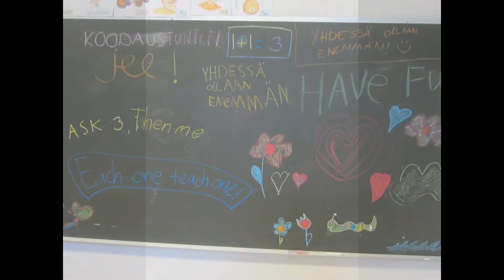Kids Coding, Collaboration, Communication & the new national Curriculum in Finland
Finland has rethought the concept of a subject for its basic schools (students aged 7 to 16) to keep improving the curriculum and making its pupils more equipped to succeed in the modern world.  With its new National Curriculum Framework 2016, Finland emphasizes the importance of a multi-disciplinary approach and introduces phenomenal learning, which will result in broader topics such as European Union. Also technology, computational thinking, coding and collaboration have importance in the curriculum and designing future-oriented education.

The world keeps spinning and changing. If we don't change, we don't only get stuck in one place, but fall behind. Therefore we need to think and rethink everything connected to school and understand that competencies needed in society and in working life are continuously changing.